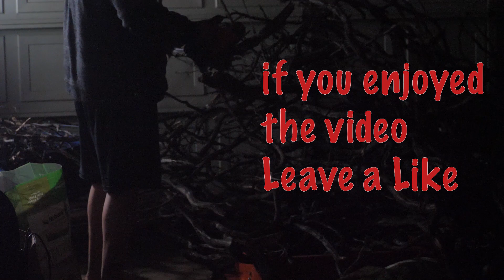Homestead Vlog #2 (December) Leveling Land with Pigs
I show how im attempting to create flat land with my pigs, make them a new pig hut for the storms ahead, play with the goaties and do some firewood collection from the manzanitas before this rain comes back.